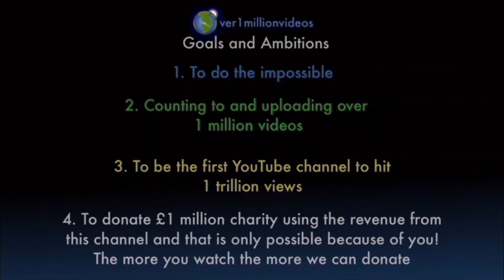Counting to ONE MILLION!!, This is Number 108,122